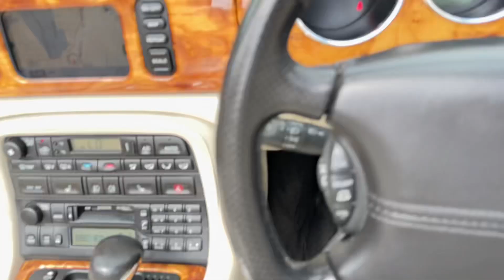Jaguar XK8 4.2 V8 SPORTS CONVERTIBLE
MK55HLZ